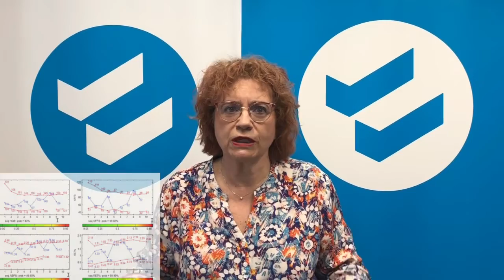CELAD Shorts. Pasaporte biológico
Este vídeo breve contiene información actualizada relacionada con la Lucha Antidopaje, dirigida específicamente a Deportistas de Alta Competición (DAC).
Una vez visionado, por favor contesta al formulario que encontrarás en el siguiente

Muchas gracias,
Departamento Políticas Prevención Lucha Antidopaje de CELAD